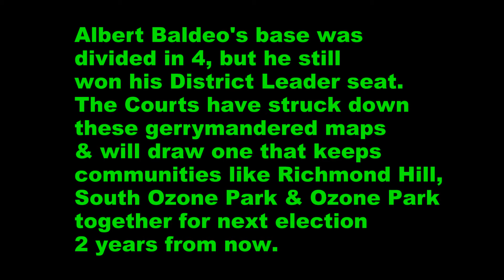Albert Baldeo's comeback victory uplifts Queens Community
Albert Baldeo's comeback victory uplifts
Queens Community and reminds us that good
will always triumph over evil

Albert Baldeo built a power structure
from nothing, brick by brick,
and has been the longest serving
advocate and leader in his community,
and in Queens.
He has exposed the shortcomings
of our justice system,
which unfairly targeted him over
10 years ago.
His comeback has exonerated him,
and others unfairly victimized
by the status quo.